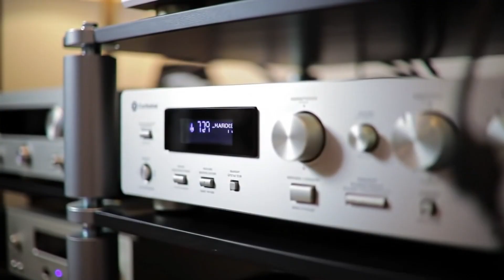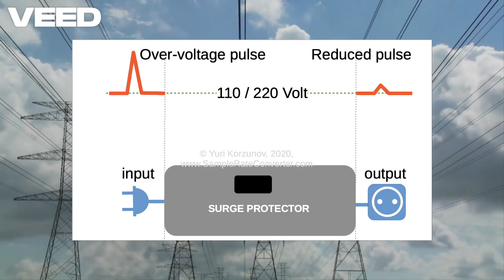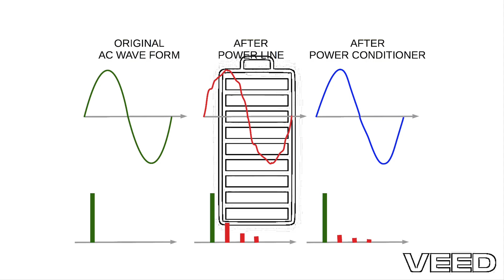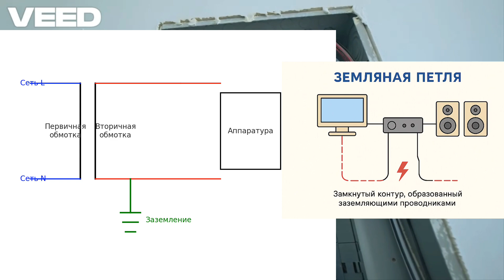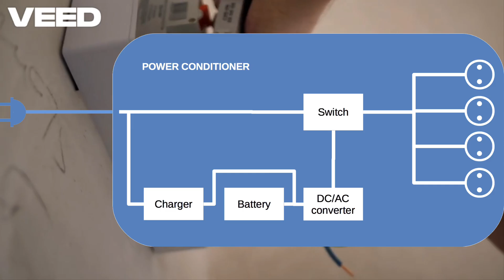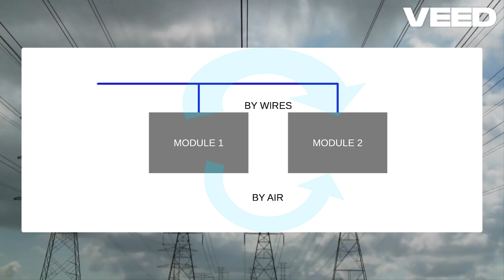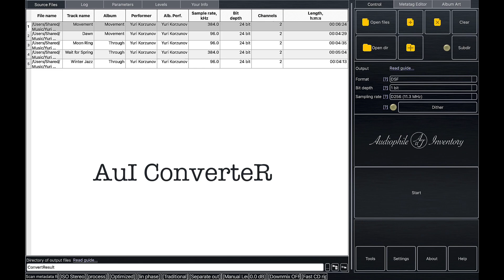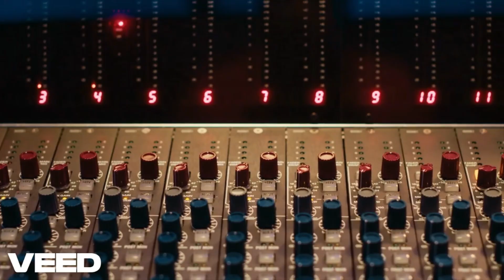ШОК для аудиофилов! Что сетевой кондиционер делает со ЗВУКОМ? 1 серия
Действительно ли сетевой кондиционер улучшает звук? Подробный разбор. Вы вложили целое состояние в свою Hi-Fi систему, но что, если ее потенциал "душит" обычная розетка?

В этом видео мы начинаем большое расследование вечной темы: сетевые фильтры и кондиционеры. Это реальный инструмент для улучшения звука и защиты аппаратуры или просто дорогой маркетинг? Мы не будем давать простых ответов. Вместо этого мы разберем всё по косточкам.
Смотрите наш глубокий обзор.

Тайминг:
00:00 Введение
01:04 Сетевой кондиционер — что это?
01:45 Какие бывают сетевые кондиционеры
02:06 Стабилизаторы
02:35 Фильтры импульсов
02:55 Фильтры помех RFI и EMI
03:58 Изолирующие трансформаторы
06:49 Блокировщики постоянного тока
07:18 Источники бесперебойного питания
09:19 Электромагнитные помехи
10:38 Итоги